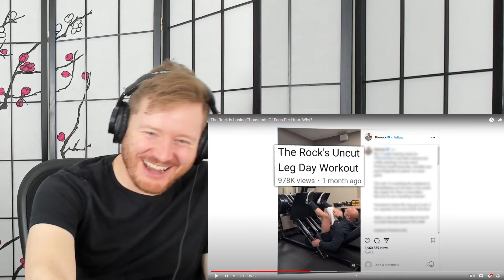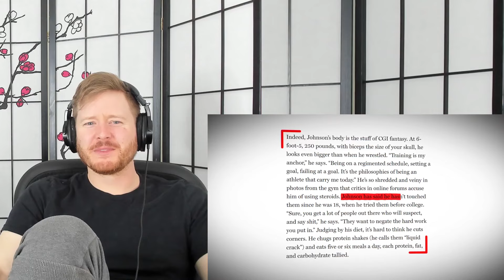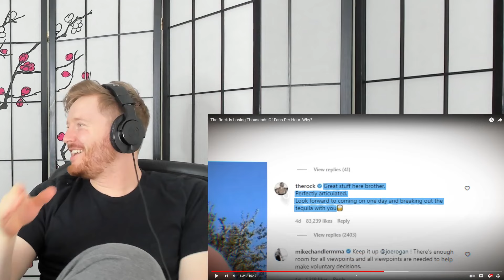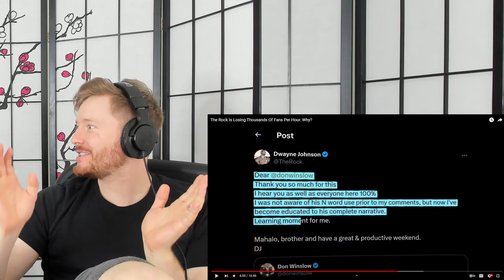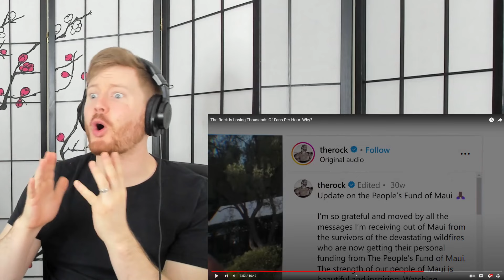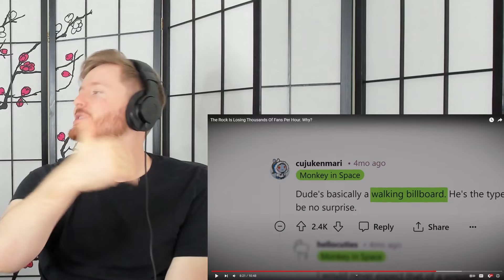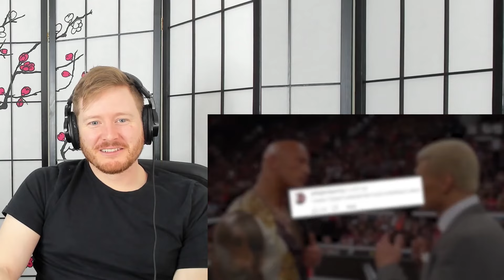Why Everyone HATES The Rock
In today's reaction, we react to The Rock Is Losing Thousands Of Fans Per Hour by SunnyV2!
Twitch (M-F 7:00 a.m. est)